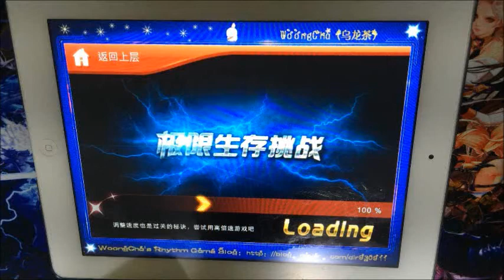[节奏大师] 极限生存挑战3, Music : Through The Fire And Flames [Dragon Force] - 웅차(WoongCha)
节奏大师(Rhythm Master) 极限生存挑战(Ultimate Survival Challenge)3